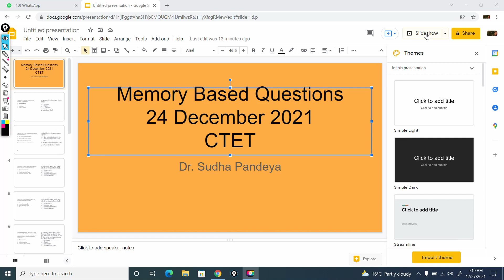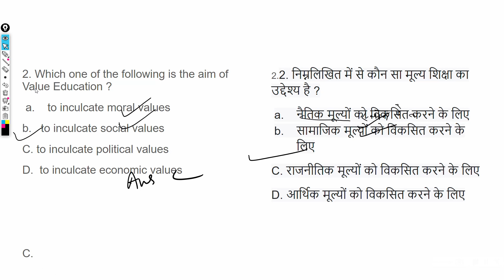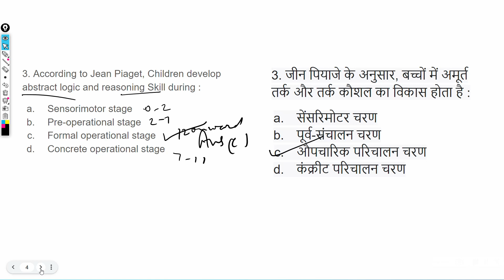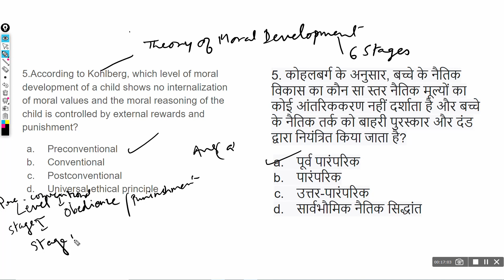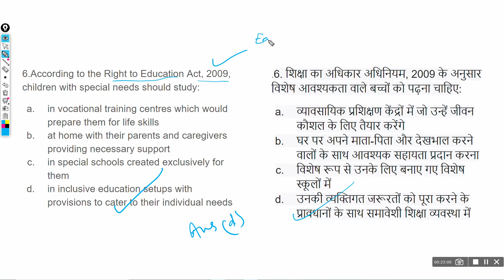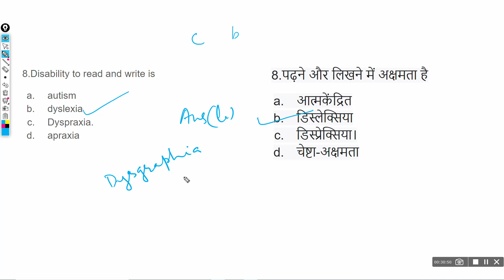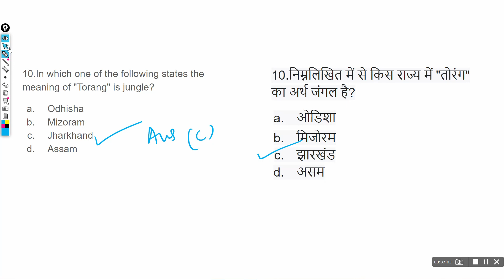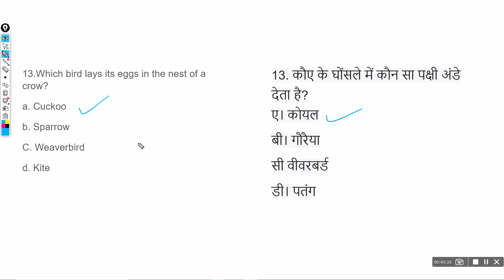MEMORY BASED QUESTIONS | CTET, 24 DECEMBER 2021